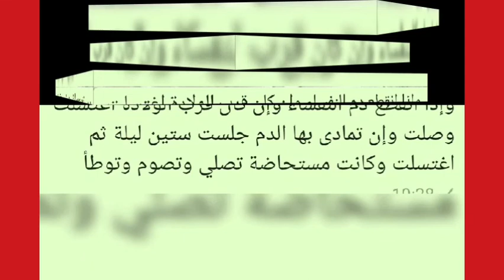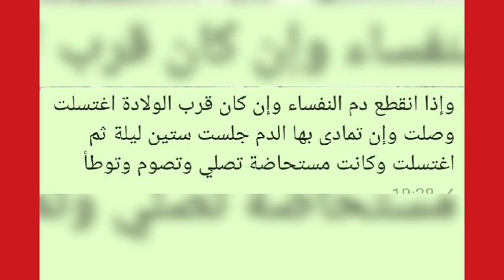(6)باب ما يجب منه الوضوء والغسل